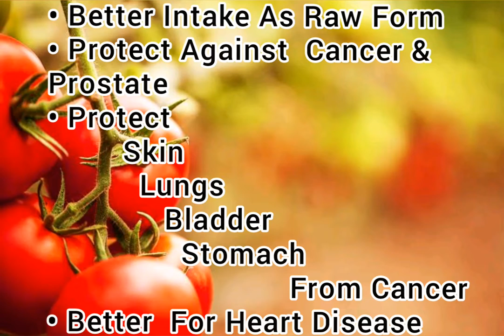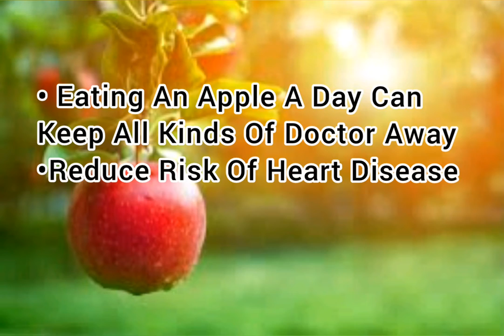Healthy daily deit | 10 healthy food take must | benifits of 10 foods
10 healthy food must taken daily and maintain our health.